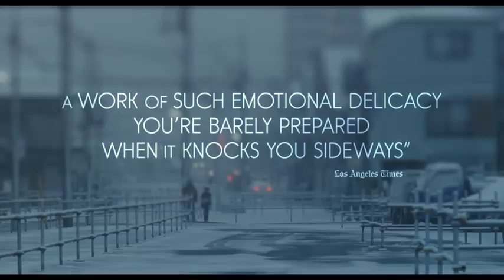Shoplifters Official Trailer480p mp4